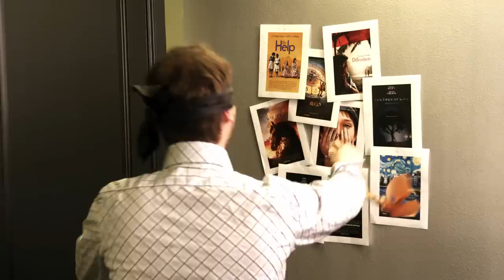RT Shorts - How They Picked 2012 Best Picture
How did the 2012 Academy Awards choose the Oscar for Best Picture?

About RT Shorts:
It's here.